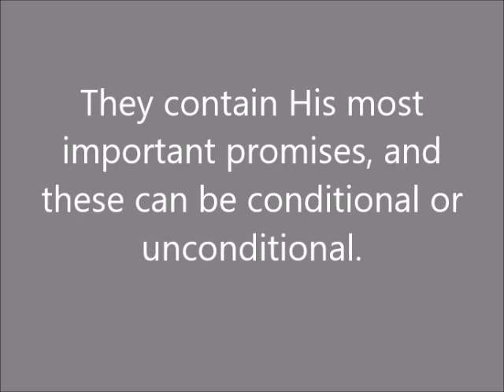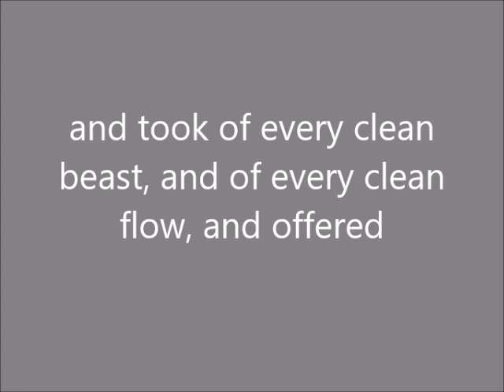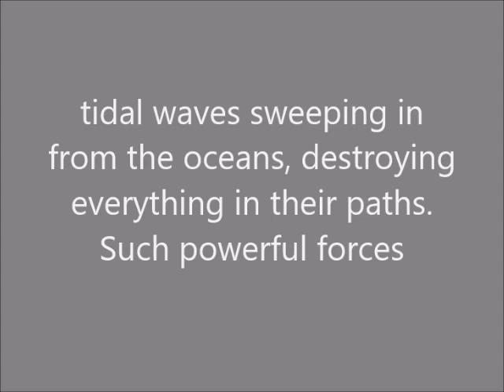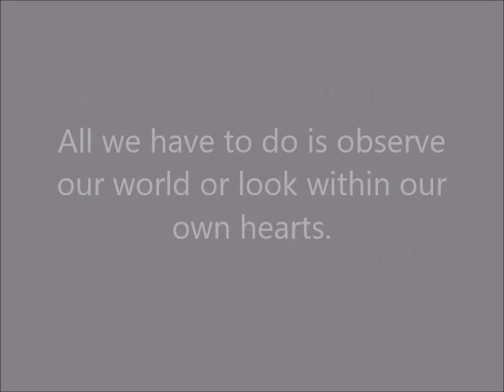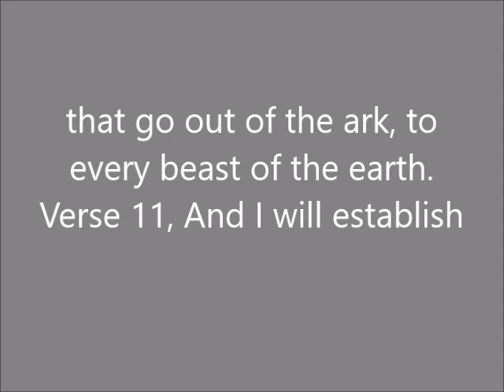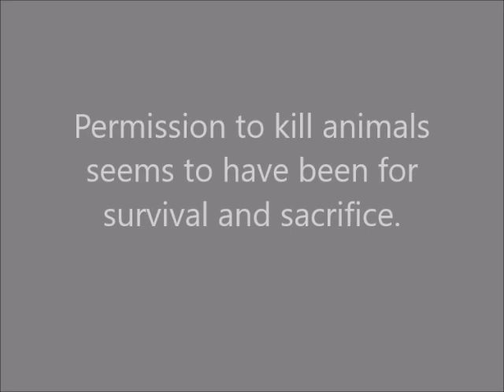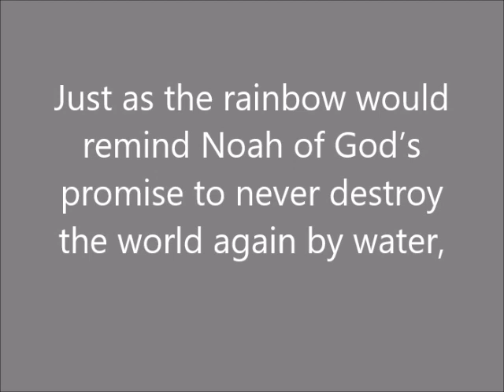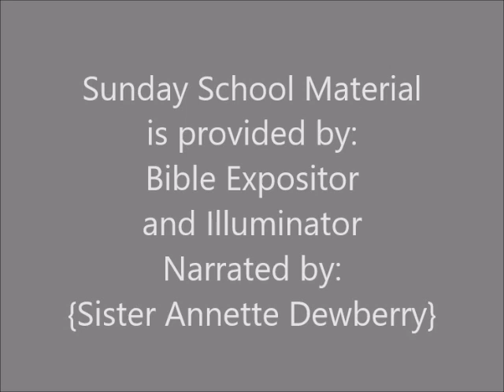Sunday School Lesson September 3, 2017 The Rainbow